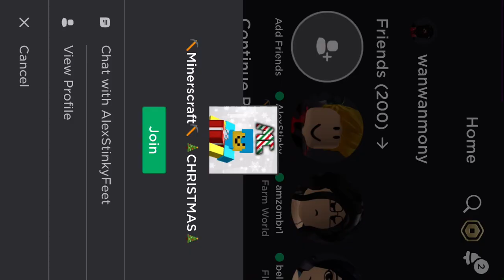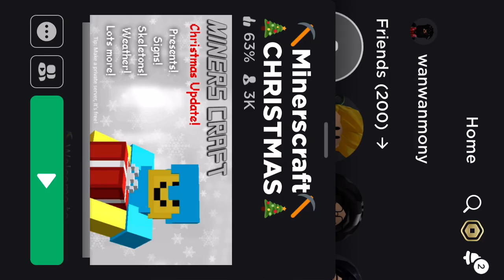Trying to kill people with good armor in Minecraft Roblox *gone wrong :(*